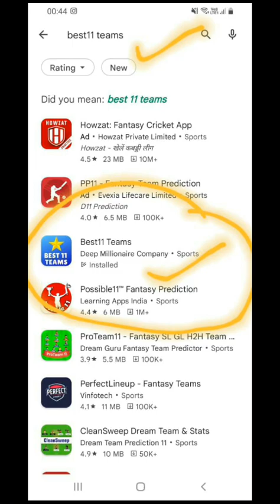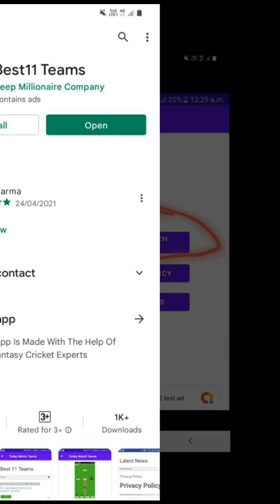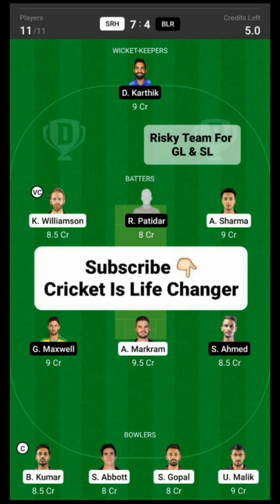RCB vs SRH Dream11 Teams || IPL 54th Match 2022